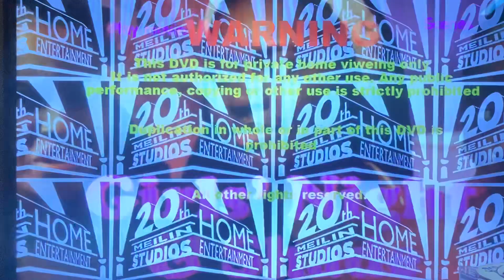Opening to Girls Night and Shade 2023 DVD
1. DVD Menu
2. Warning Screen
3. 20th Meilin Studios Home Entertainment logo
4. Feature Presentation Bumper
5. 20th Meilin Studios logo
6. Serena Enterprises logo
7. Elsa Po Anna Shifu Productions logo
8. Start of the film
That's all